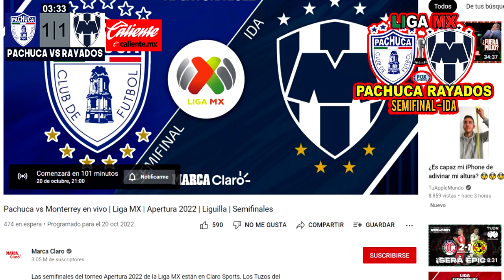🔴 Pachuca VS Monterrey | EN VIVO | PARTIDAZO ! Marca Claro Donde Ver Semifinal ida 2022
Ver el partidazo Pachuca VS Monterrey EN VIVO canal transmisión va por fox sports, marca claro zona fut en vivo Pachuca VS Monterrey EN VIVO semifinal ida Hoy

Pachuca VS Monterreya EN VIVO hoy Donde ver, fox sports, marca claro, en vivo, hora, Pachuca VS Monterrey 20 de octubre 2022, les dejo los canales con país y donde ver hoy la el partido Pachuca VS Monterrey Hoy, semifinal ida,